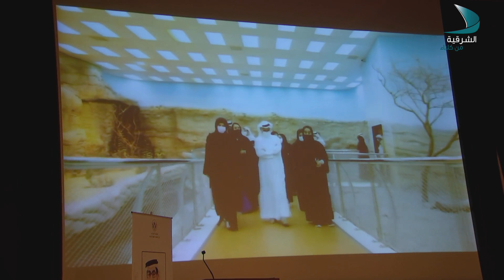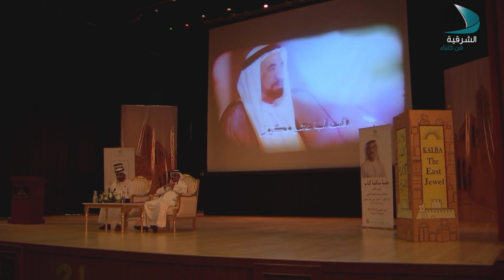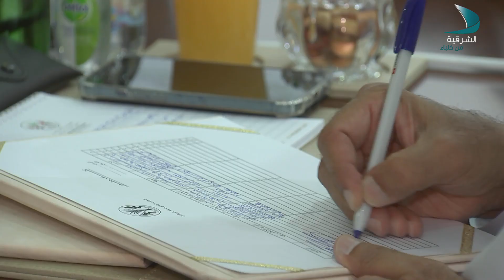أجندة الشرقية | فعاليات المنطقة الشرقية - الحلقة 12